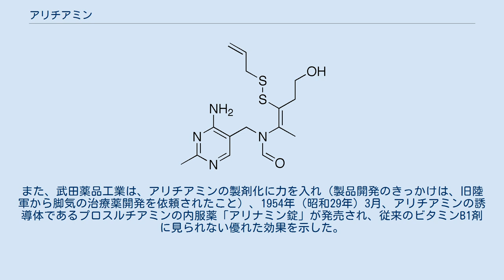アリチアミン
アリチアミン（英: Allithiamine）は、ニンニク独特の臭気成分であるアリシンと水溶性のビタミンB1（チアミン）が会合することによって生成される化合物である。
 ニンニクの細胞が破壊されることによってニンニクに含まれる無臭のアリインと酵素アリナーゼとが会合し、ニンニク独特の臭気成分のアリシンに変化する。
このアリシンが水溶性のビタミンB1と会合することによりアリチアミンに変化する。
 ビタミンB1分解酵素（チアミナーゼ）から分解されにくくなり、また、チアミンよりも吸収率がよくなるといわれている。
 アリチアミンについて次のような歴史が存在する。
1952年（昭和27年）3月8日に京都大学医学部衛生学教室の藤原元典は、武田薬品工業研究部と提携してニンニクとビタミンB1が反応するとニンニクの成分アリシンがB1（チアミン）に作用してできる「アリチアミン」ができると報告した。
そのアリチアミンは、体内でB1にもどり、さらに腸管からの吸収がきわめてよく、血中B1濃度の上昇が顕著で長時間つづく、という従来のビタミンB1製剤にはない特性があることを報告した。
また、武田薬品工業は、アリチアミンの製剤化に力を入れ（製品開発のきっかけは、旧陸軍から脚気の治療薬開発を依頼されたこと）、1954年（昭和29年）3月、アリチアミンの誘導体であるプロスルチアミンの内服薬「アリナミン錠」が発売され、従来のビタミンB1剤に見られない優れた効果を示した。